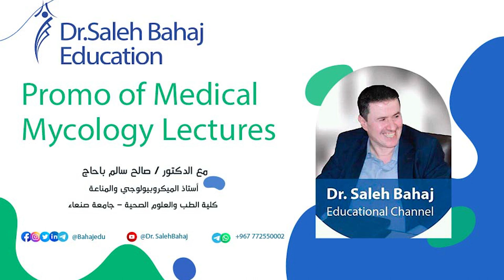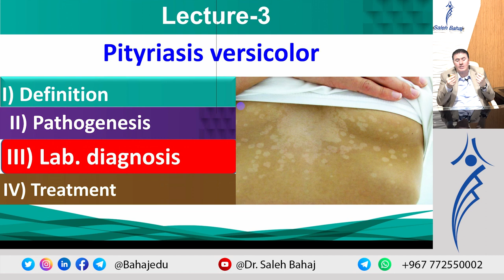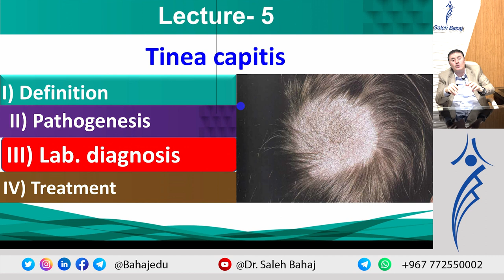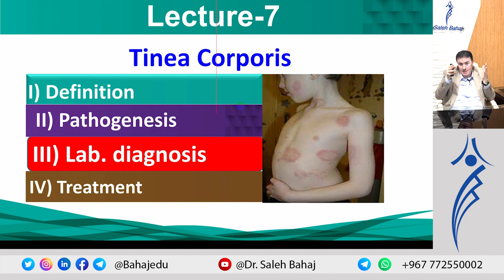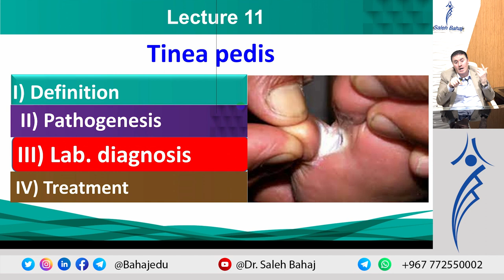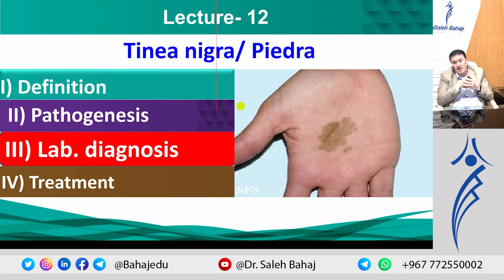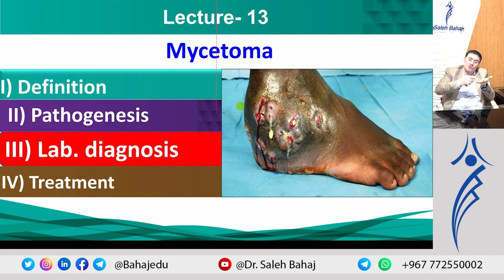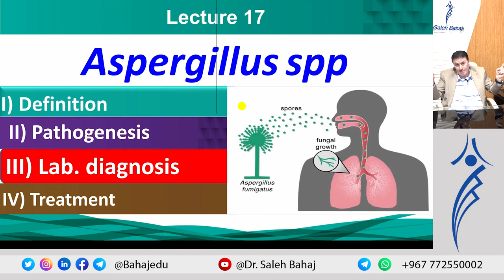Promo of Medical Mycology Lectures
البرومو التفاعلي لكورس الـ Medical Mycology  على القناة التعليمية للأستاذ الدكتور صالح باحاج

روابط القناة التعليمية للأستاذ الدكتور صالح باحاج:
يوتيوب